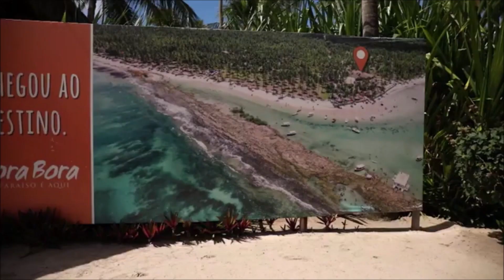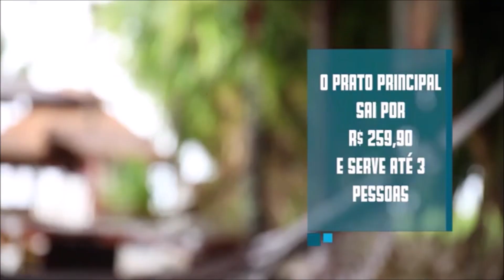reportagem Bora Bora na Praia dos Carneiros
Confira a reportagem do Mochileo sobre o Bora Bora na Praia dos Carneiros

SOBRE O CANAL:
O Mochileo é o projeto de turismo do jornalista Leonardo Vasconcelos (@leo_vasconcelos) e aqui você encontra dicas dos melhores passeios, hotéis, restaurantes e destinos de Pernambuco, do Brasil e do mundo.